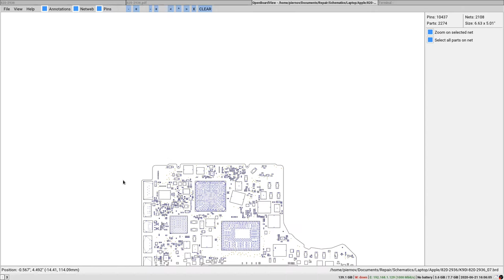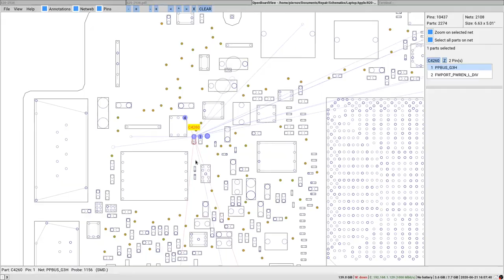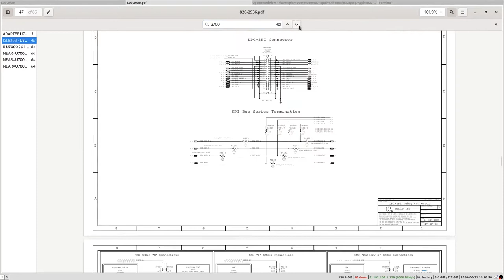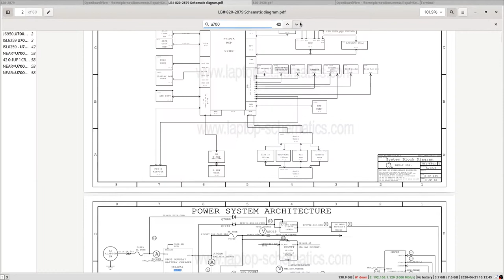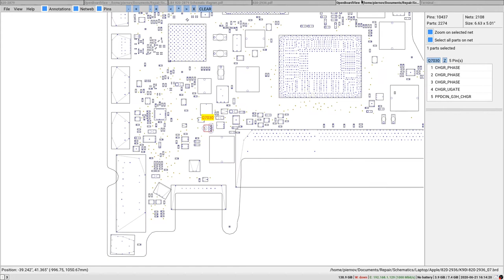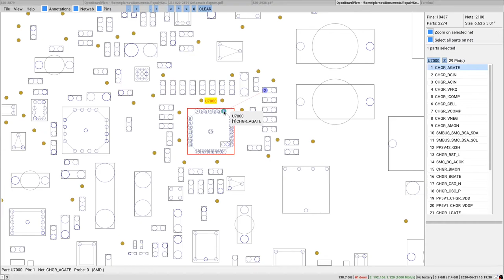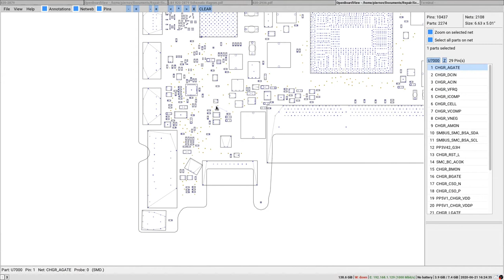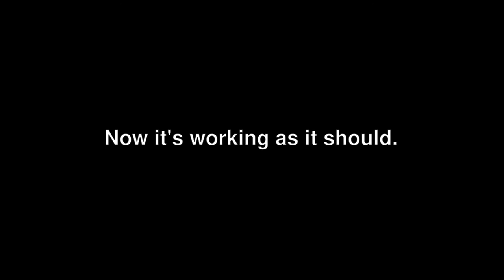T&F 820-2936 No green light/No power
820-2936 No green light on Magsafe, not turning on.
Bad charger IC U7000 ISL6259.